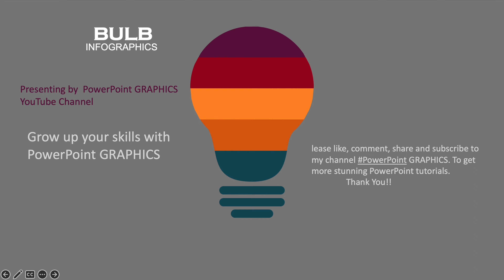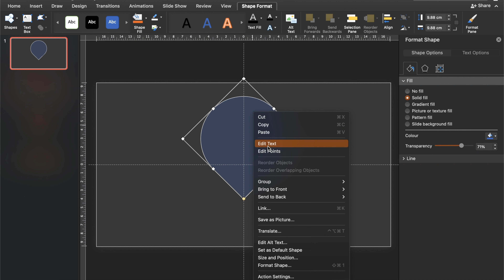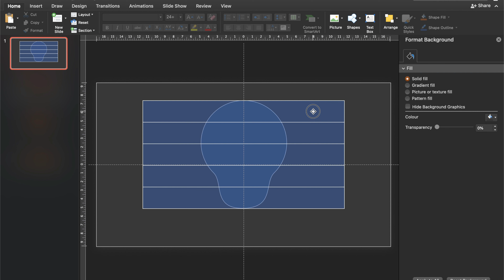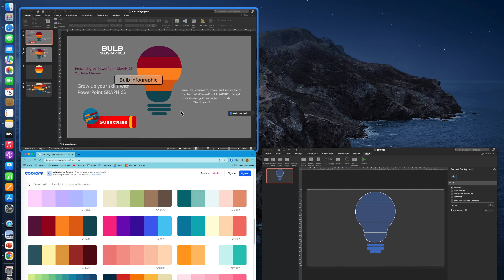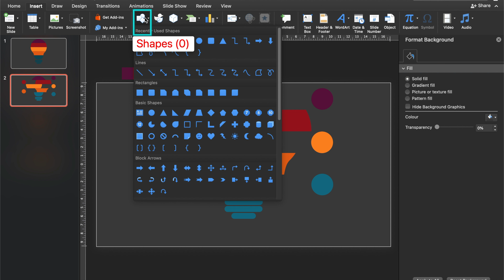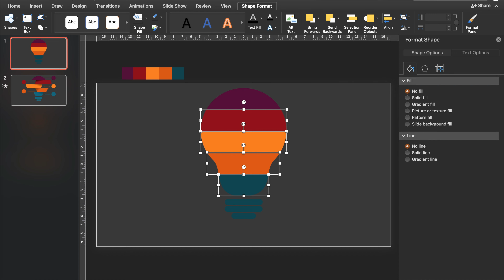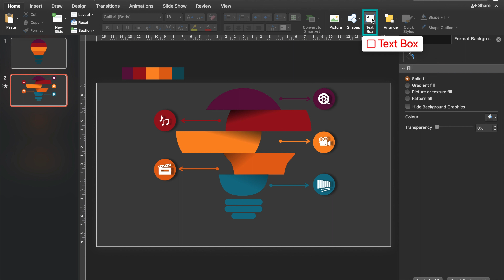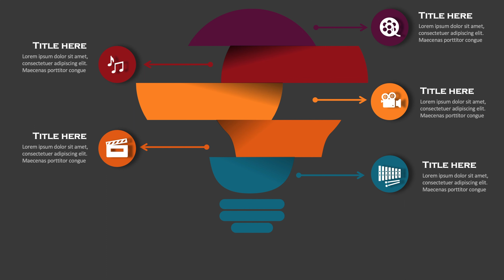#22 🔥How to create Bulb infographics in PowerPoint🔥 PowerPointGRAPHICS.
Hi everyone In this tutorial you will learn how to create the animated bulb infographics design in PowerPoint step by step. A PowerPoint Presentation designed appropriately can really convince your target audience. A lot of design thinking must be put into a slide to ensure the message is clearly delivered to the user. And I hope you like this Microsoft Office PowerPoiTutorial Video.
About this Microsoft Office PowerPoint.

"Grow up your skill with PowerPoint GRAPHICS."
Background Music credit..
YouTube library
tags.
PowerPoint GRAPHICS
PowerPointGRAPHICS
powerpointgraphics
powerpoint graphics
powerpoint graphic
Powerpoint infographics
Powerpoint slide
powerpoint presentation skills
powerpoint presentation skill Nepali
powerpoint presentation skills beginners
3d ppt presentation
3d powerpoint animation
how to make 3d ppt presentation
powerpoint motion graphics
interactive powerpoint presentation
Powerpoint slide design animation
Powerpoint slideshow animation
Powerpoint slide zoom
Powerpoint slide zoom tutorial
Powerpoint slideshow time setting
Powerpoint slide numbering
Powerpoint slide text transition
Powerpoint animation tutorial for beginners
Powerpoint animation tutorial motion graphics
Powerpoint animation in nepali
Powerpoint animation tab
Powerpoint animation in hindi
Powerpoint animation design
Powerpoint next slide button
Powerpoint new animation effects
Powerpoint news headlines
Powerpoint neon
Powerpoint new animation
Powerpoint Netflix intro
Powerpoint next slide after animation
Powerpoint neon effects
Powerpoint design animation
Powerpoint download
Powerpoint design ideas
Powerpoint them download
Powerpoint design photo
Powerpoint drawing animation
Powerpoint drawing
Powerpoint design 3d
Powerpoint dark mode
Powerpoint full screen display
Powerpoint full course
Powerpoint font size for presentation
Powerpoint file convert to video file
Powerpoint font style
Powerpoint full video hindi
Powerpoint for church worship
Powerpoint game
PowerPoint GRAPHICS animation
Powerpoint graph animation
Powerpoint general knowledge
Powerpoint google earth animation
Powerpoint game presentation
Powerpoint games template
Powerpoint game making
Powerpoint gif tutorial
Powerpoint chart animation
Powerpoint cartoon animation
Powerpoint cannot insert a video from the selected file
Powerpoint computer animation
Powerpoint cartoon animation tutorial
Powerpoint car animation
Powerpoint convert to pdf
Powerpoint cv
Powerpoint comparison animation
Powerpoint custom animation
Powerpoint review tab
Powerpoint resume
Powerpoint recording video
Powerpoint electrical
Powerpoint effect for picture
Powerpoint explainer video
Powerpoint editing video
Powerpoint effect tutorial
Powerpoint anime
Powerpoint easy animation
Powerpoint exam
Powerpoint tutoring
Powerpoint template
Powerpoint tips and tricks
Powerpoint tricks
Powerpoint tutorial animation
Powerpoint tutorial Hindi